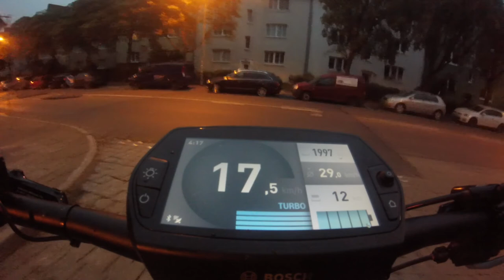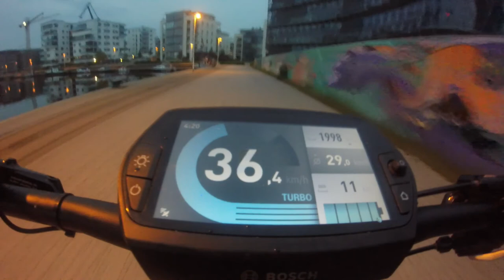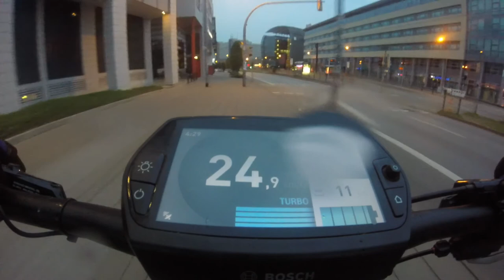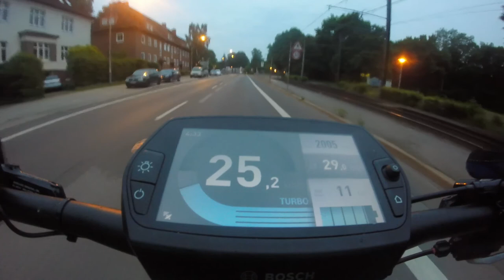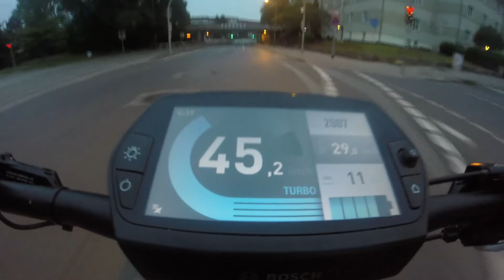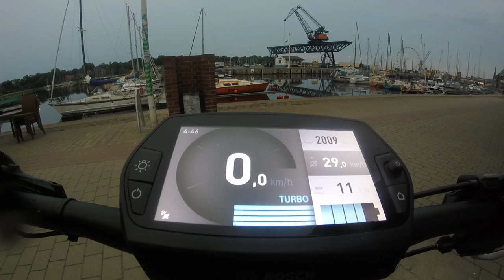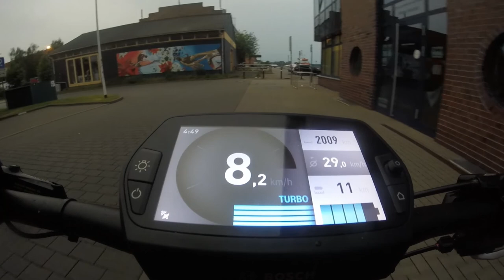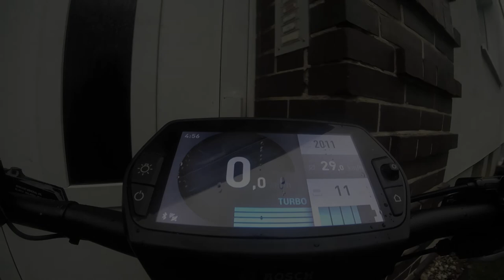E - Bike ballern durch Rostock